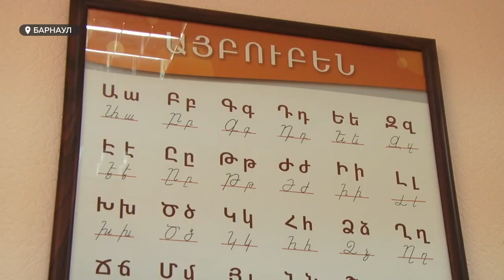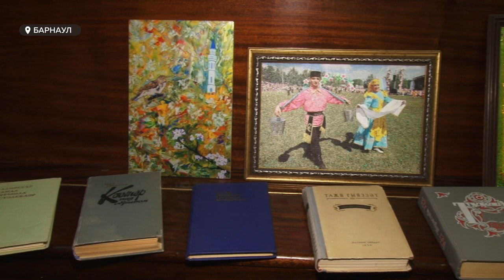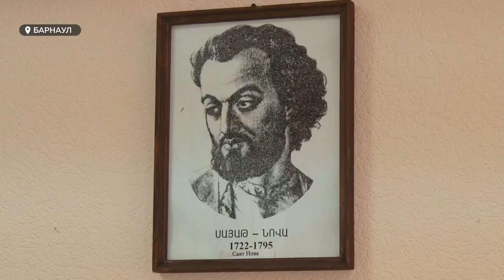В России отмечают День этнографа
Сегодня в нашей стране свой профессиональный праздник отмечают этнографы — специалисты, изучающие народы. Как выяснилось, на Алтае проживает более 140 этносов, между которыми постоянно происходит культурный обмен. О том, в чем это выражается — расскажет Екатерина Шахова.